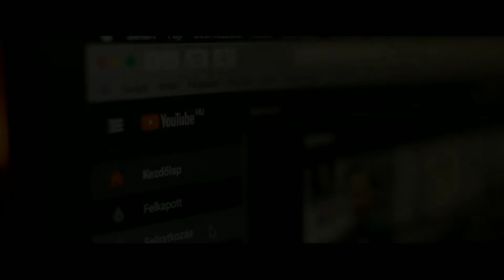YOUTUBER PEMULA 2021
JADI YOUTUBER  ??
BEGINI CARA MEMBUAT KONTEN YOUTUBE YANG VIRAL

Kenali Audiens Anda
Sebelum langsung terjun membuat konten YouTube, hal pertama yang harus dilakukan adalah mencari tahu target audiens Anda. Jika Anda sendiri sudah pernah meng-upload video YouTube di channel Anda, maka Anda bisa melihat analytics dari YouTube soal data audiens yang menonton video Anda, mulai dari gender, umur, hingga negara asal.

Anda pun juga bisa melihat komentar dari para viewers soal konten video seperti apa yang ingin ditonton. Jika memang Anda baru ingin bekerja sebagai YouTuber, tetapkan terlebih dahulu tema channel Anda. Apakah ingin menjadi seorang beauty atau gaming vlogger? Apapun itu, analisis lagi target audiens dari setiap tema yang ingin diangkat

Konsep Video Harus Menarik dan Bermanfaat
Setelah tahu tema channel YouTube yang ingin dibuat, sekarang waktunya membuat konten YouTube yang berkualitas! Mari mulai dengan melakukan riset tren video. Nah, tren video ini harus sehubungan dengan tema channel Anda, ya. Misalnya, lihat tren seputar produk kecantikan jika Anda merupakan seorang beauty vlogger.

Setelahnya, Anda perlu membuat storyboard agar saat syuting video nanti, semuanya berjalan lancar. Pastikan bahwa alurnya sudah pas, mulai dari introduction, pembahasan, dan juga closing. Satu hal lagi, buatlah video yang bermanfaat dan membantu viewers agar mereka tertarik untuk membagikan video tersebut. Misalnya, video berisi tips, motivasi dari pakar ahli, ulasan produk, dan tutorial.

Pakai Judul dan Thumbnail yang Buat Orang Penasaran
Anda pasti pernah dengar istilah clickbait. Nah, clickbait ini sebetulnya perlu banget, tetapi harus digunakan dengan hati-hati. Jangan sampai judulnya tidak sesuai dengan isi video, nanti penonton malah akan kecewa dan dislike video Anda.

Pertama-tama, cari keywords yang sedang trending untuk nanti disisipkan di bagian judul dan deskripsi video. Gunakan Google Keyword Planner dan Google Trends untuk membantu Anda. Lalu, pastikan juga judul video tidak terlalu panjang. Anda bebas menggunakan caps lock bila ingin judul yang terkesan lebih meriah.

Pakai Hashtag Biar Video Semakin Trending
Banyak orang yang suka mengabaikan tahap ini dalam membuat konten YouTube, padahal video yang menggunakan hashtag yang tepat akan memuncaki kolom pencarian di YouTube.

Caranya juga mudah, Anda bisa memasukkan hingga 40 hashtag sekaligus di bagian terbawah deskripsi video. Gunakan keywords yang sudah Anda cari sebelumnya yang memiliki search volume tinggi.

Masukkan Link Video Terdahulu ke Dalam Video Baru
Cara ini hanya berlaku bagi Anda yang sudah pernah membuat konten YouTube. Anggap saja ini cara mempromosikan video-video sebelumnya yang sudah di-upload. Anda bisa memasukkan link video terdahulu di bagian kanan atas video saat video tengah berjalan, cukup dengan edit video ketika akan di-upload di YouTube. Masukkan link ketika video sedang membahas konten atau topik yang berhubungan dengan video sebelumnya. Anda juga bisa memasukkan link video ke bagian deskripsi video.

Atur Jadwal Upload Video
Satu lagi yang tidak boleh dilupakan, yakni jadwal Anda upload video ke YouTube. Selain untuk meningkatkan jumlah viewers, cara ini juga penting dilakukan supaya Anda tidak kewalahan harus syuting dan edit video setiap hari. Disarankan untuk meng-upload video di hari kerja karena biasanya orang lebih banyak menghabiskan waktu bersama keluarga di akhir pekan.

Jam 2 siang sampai 4 sore di hari Senin sampai Rabu dianggap menjadi waktu yang pas untuk upload video ke YouTube. Selain itu, jam 12 siang sampai 3 sore setiap hari Kamis dan Jumat juga banyak dipilih oleh para YouTubers sebagai jadwal upload video.

Itu dia tips membuat konten YouTube yang berkualitas dan ramai viewers. Untuk itu, Anda memerlukan perangkat video seperti kamera, tripod, box light, green screen, mikrofon, headphone, dan juga laptop baru untuk menunjang proses syuting dan editing video